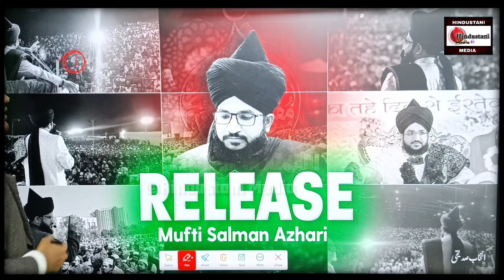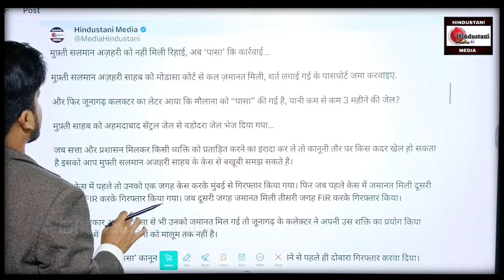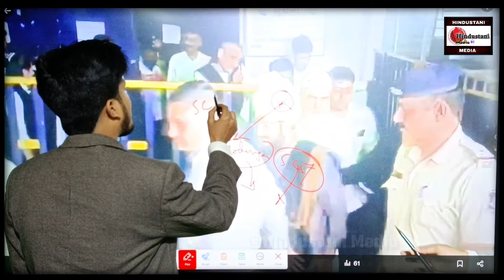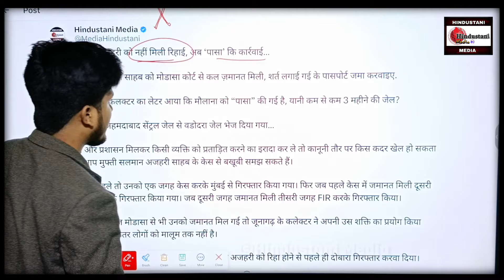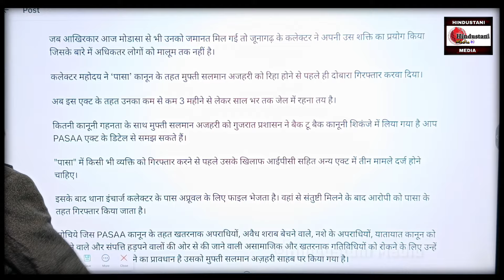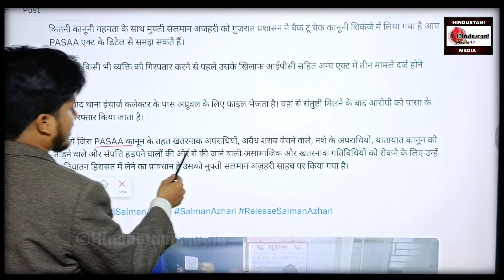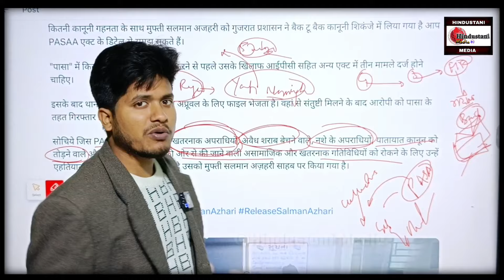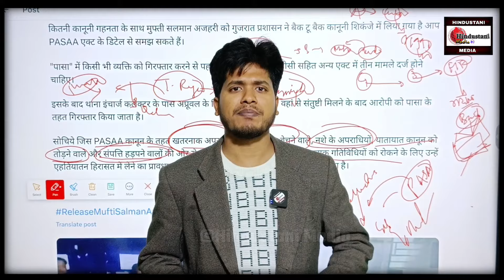Mufti Salman Azhari पर क्यों लगा PASA? समझिए मुफ्ती साहब को JAIL भेजने की पूरी Chronology?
Mufti Salman Azhari को Bail मिली, मगर अब PASA लगाया गया!

Gujrat Govt imposed PASA on Mufti Salman: Reports